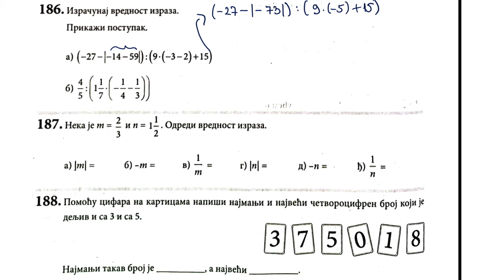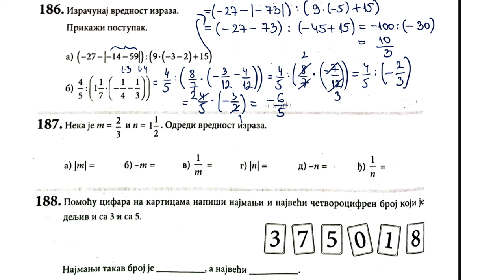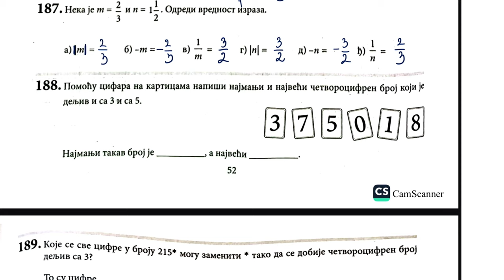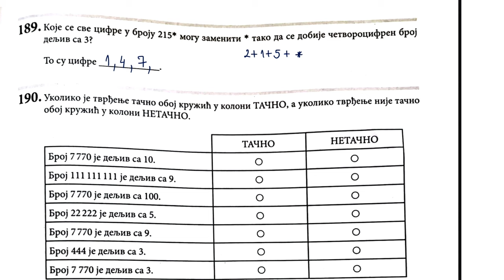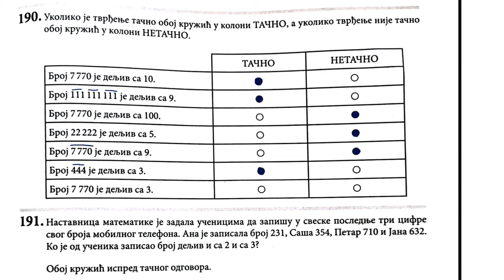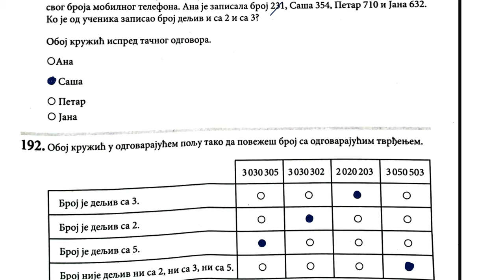Završni ispit 2023 brojevi i operacije sa njima srednji nivo rešavamo zadatke strane 52 i 53